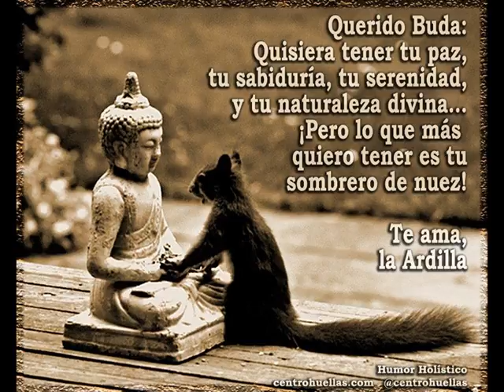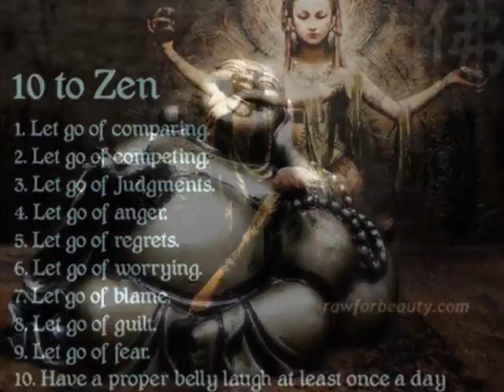10 to Zen